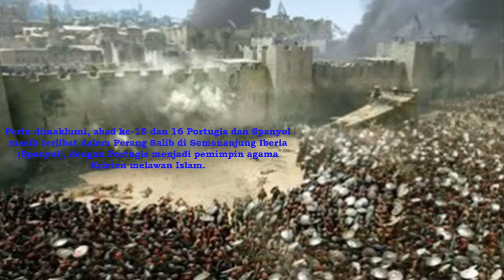Ensiklopedia Indonesia | Perjuangan Fatahillah Melawan Portugis di Sunda Kelapa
Ketika mengalahkan armada Portugis di Sunda Kelapa pada 1527, Fatahillah, panglima dan ulama Kerajaan Islam Demak langsung mengganti nama bandar di Teluk Jakarta itu menjadi Jayakarta.
Nama ini diambil dari surat Al-Fath ayat pertama yang berbunyi: "Sesungguhnya Kami telah memberikan kepadamu kemenangan yang nyata." Kemenangan yang nyata oleh Fatahillah diartikan sebagai Jayakarta.

Fatahillah dan pasukan-pasukannya itu, saat mengenyahkan Portugis dari bandar Sunda Kelapa menyadari peperangan di Teluk Jakarta ini merupakan perang suci demi syiar Islam. Karena kedatangan Portugis di Indonesia tak dapat dipisahkan dari misi Kristen.

Apalagi, sebelumnya negara di Eropa Barat ini telah menguasai Malaka, yang merupakan jalur pelayaran penting ke Indonesia.

Mr Hamid Algadri dalam bukunya 'Politik Belanda terhadap Islam dan Keturunan Arab di Indonesia', tegas-tegas menyebutkan kedatangan Portugis di Indonesia tidak dapat dipisahkan dari kelanjutan Perang Salib.
Karena menurut Hamid Algadri, dengan menguasai Indonesia, Portugis ingin memotong rute perdagangan yang sudah terjalin berabad-abad antara negara-negara Islam di Timur Tengah dengan Kepulauan Indonesia.

Portugis berpendapat akibat menguasai rute perdagangan rempah-rempah di Kepulauan Indonesia inilah menjadi sumber kekuatan ekonomi dan politik negara-negara Islam.
Perlu dimaklumi, abad ke-15 dan 16 Portugis dan Spanyol masih terlibat dalam Perang Salib di Semenanjung Iberia (Spanyol), dengan Portugis menjadi pemimpin agama Kristen melawan Islam.

Perdagangan rempah-rempah waktu itu dari Kepulauan Indonesia melalui Selat Malaka, sebagian besar diangkut para pedagang Arab ke Laut Merah. Baru kemudian diperdagangkan ke Eropa.

Jadi, ketika Portugis menaklukkan Selat Malaka dan berupaya menjajah Indonesia, menurut Hamid Algadri, bukan hanya punya motif dagang, tapi juga agama.

Hampir satu abad setelah Portugis diusir dari Sunda Kelapa, Gubernur Jenderal JP Coen (1619), saat menaklukkan Pangeran Jayakarta sekaligus membakar keraton dan sebuah masjid milik pangeran dan anak buahnya.

Tapi, pada awal-awal penjajahan itu Belanda selalu mendapat perlawanan baik dari Pangeran Jayakarta dan anak buahnya yang bergerilya di hutan-hutan sekitar daerah Jatinegara.

Perlawanan yang lebih dahsyat juga datang dari Kerajaan Islam Mataram, selama dua kali mengirimkan ekspedisi militer ke Jakarta. Disusul dengan pasukan-pasukan dari Kesultanan Islam Banten.

Di Indonesia, Belanda menyadari kenyataan sebagian besar penduduk negeri yang dijajahnya ini beragama Islam. Berbagai peperangan seperti Perang Paderi (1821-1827) di Sumatra Barat.

Disusul Perang Diponegoro (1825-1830), dan Perang Aceh (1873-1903) semuanya tidak lepas dari ajaran dan semangat Islam. Masih banyak lagi pemberontakan yang dilakukan para pejuang Islam yang membuat repot pemerintah kolonial.

Setelah kedatangan Snouck Hurgronje pada 1889, tokoh Kristen yang menguasai bahasa Arab dan pengetahuan Islam yang dalam, ia dengan politik Islamnya berhasil menemukan seni memahami dan menguasai penduduk yang sebagian besar Muslim itu.